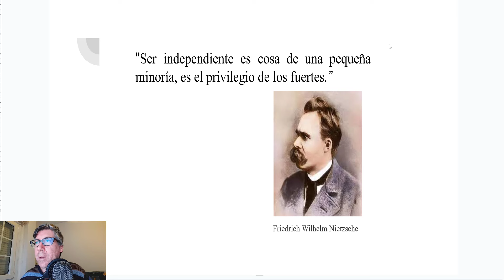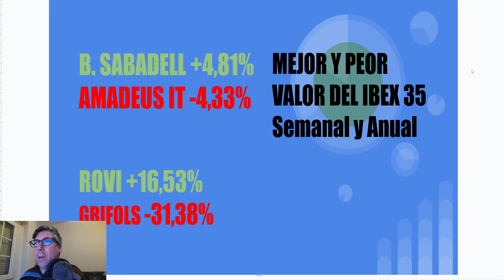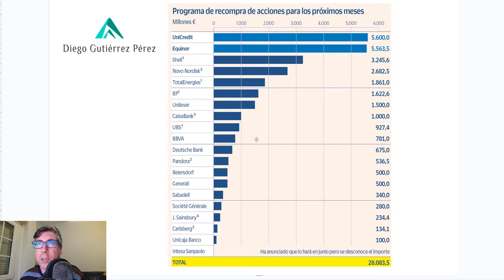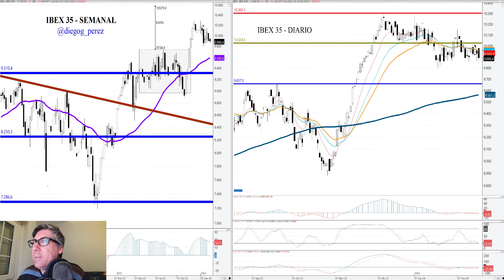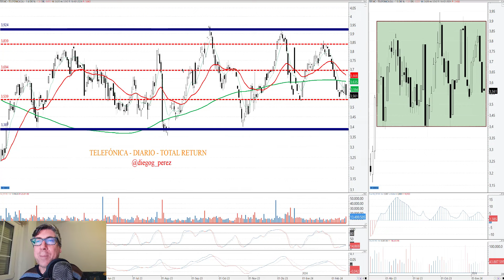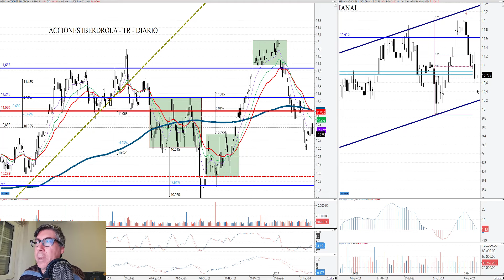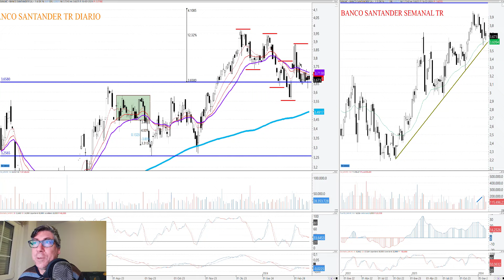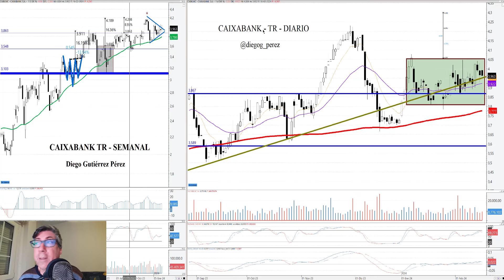Análisis del Ibex35, Santander, BBVA, CaixaBank, Iberdrola, Inditex y Telefónica.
Análisis Técnico de la evolución semanal (de 12 a 16 de febrero) de BBVA, CaixaBank, Iberdrola, Inditex, Banco Santander, Telefónica e Ibex 35. Semana mixxta alcista para los valores citados aunque el IBEX cerraba la semana con una caida del -0,10%. Como siempre, analizaremos desde el corto al medio plazo, niveles de entrada y salida. Noticias relevantes sobre dichos valores y la agenda macro para la próxima semana.